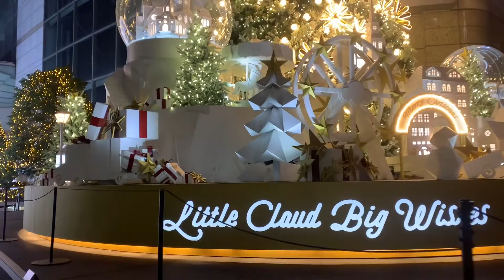Advent/Christmas time in Seoul, 2021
A wee walk downtown with a glimpse of Seoul's Christmas look in 2021